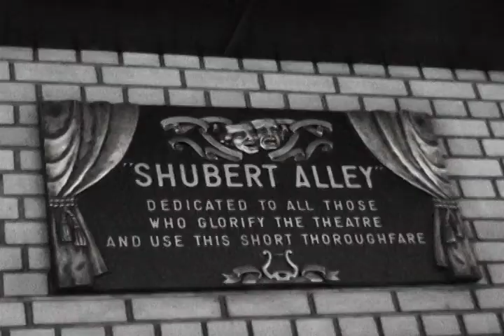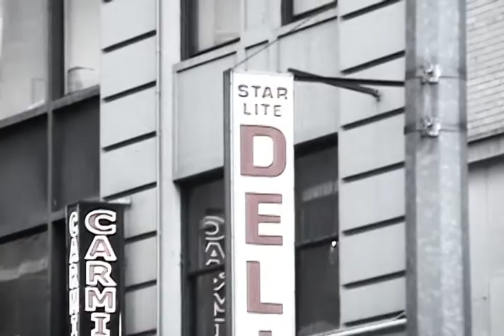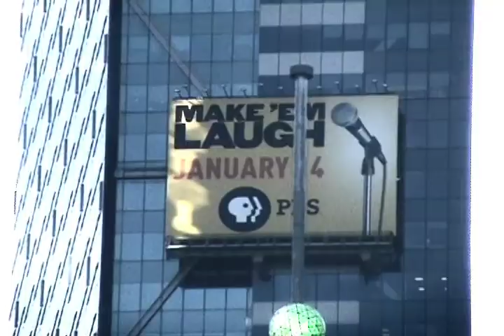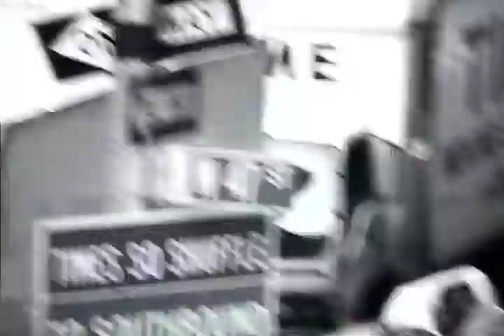Morty, The Commercial: Extended Director's Cut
Written and directed by Rod Brogan.
This video contains excerpts from: "A Chorus Line Medley", written by Edward Kleban and Marvin Hamlisch; "Entr'acte" from "Chicago the Musical" and "New York, New York", written by John Kander and Fred Ebb; "There's No Business Like Show Business," written by Irving Berlin and performed by Susannah McCorkle; and "On Broadway," written by Barry Mann, Cynthia Weil, Jerry Leiber and Mike Stoller.